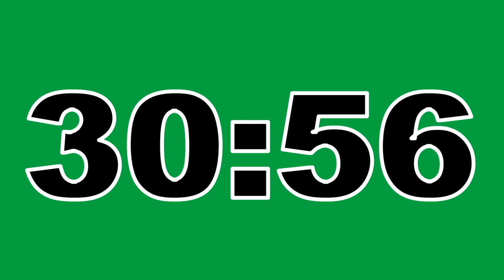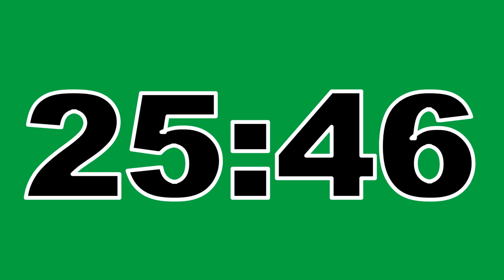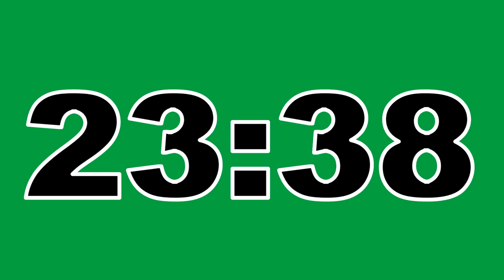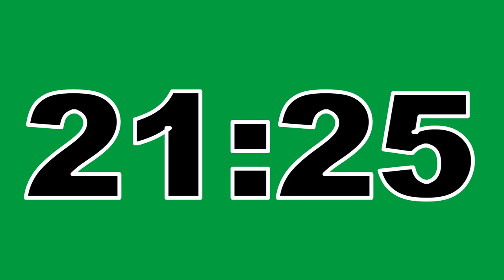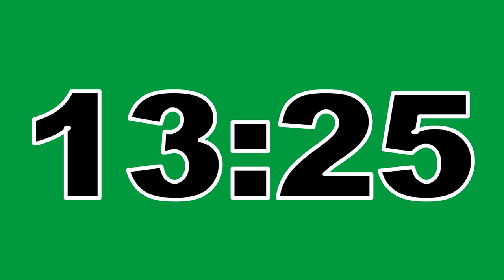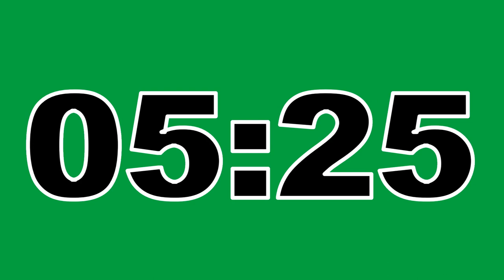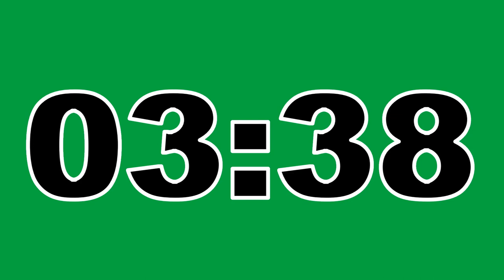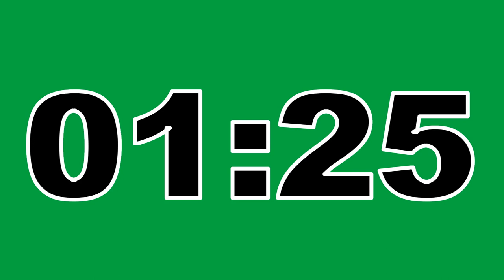52 Minute Timer Green Screen No Copyright Countdown Clock Contador Regresivo Free To Use Anywhere